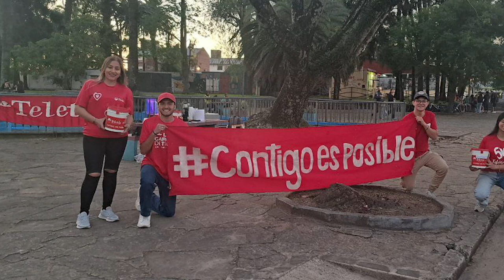Noche de cine en la presente jornada a beneficio de Teletón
Los fines de semana los voluntarios están con las cajas solidarias